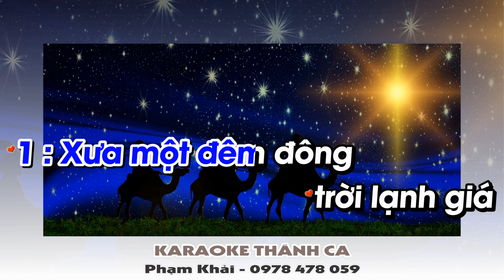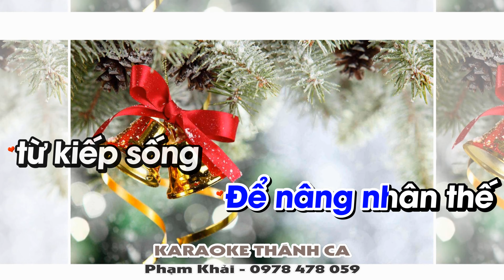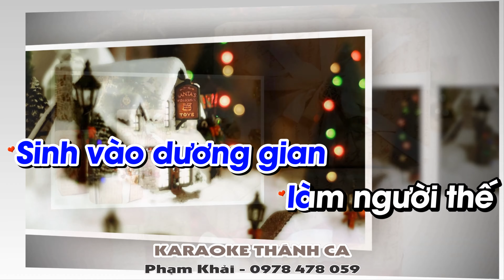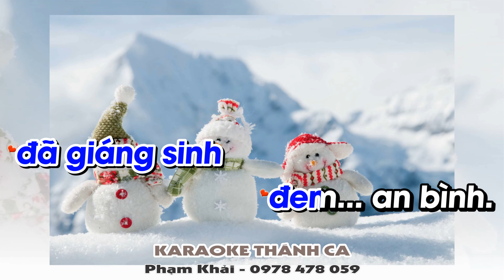Giáng Sinh An Bình Karaoke - Việt Cường - (St: Lm Bùi Ninh) - Xưa một đêm đông trời lạnh giá tuyết..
❤️ Ca khúc: GIÁNG SINH AN BÌNH
🎹 Sáng tác: LM BÙI NINH
🎤 Trình bày:  VIỆT CƯỜNG
📀 Video karaoke : KARAOKE THÁNH CA
🎧 ĐT: 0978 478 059 (zalo)
LỜI BÀI HÁT: GIÁNG SINH AN BÌNH

1: Xưa một đêm đông trời lạnh giá tuyết sương giăng đồng. Nương đồi mênh mông chợt bừng sáng thênh thang ánh hồng Ai ngờ Ngôi Hai từ trời xuống ý Cha an bài Vui hòa ca múa mừng Con Chúa giáng sinh trần ai.

ĐK: Thành tâm tin kính Ngôi Hai Chúa chí tôn vô hình, nay mang lấy xác thân hữu hình, sinh ngay giữa dòng thời gian. Để nâng nhân thế từ kiếp sống trần đời bến mê, về với Chúa cội nguồn phúc vinh, đã giáng sinh đem an bình.

2: Ngay từ xa khơi Ngài là Chúa tác sinh đất trời Muôn loài muôn nơi Ngài nhìn tới dưỡng nuôi trong đời Nay phận thơ ngây Ngài nằm đấy giữa hang chiên lừa Vui một chút sữa lặng nghetiếng hát bên vành nôi

3: Trên trời cao sang là nguồn sáng chiếu soi huy hoàng Xa rời vinh quang Ngài nhận kiếp tối tăm cơ hàn Sinh vào dương gian làm người thế khó nguy tư bề Vui phận hy tế làm của lễ cứu sinh phàm nhân.